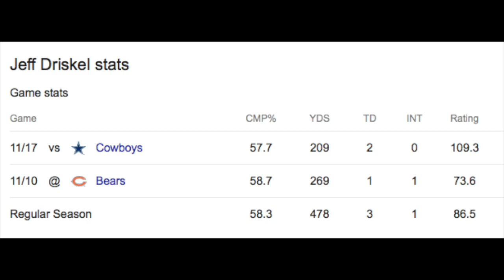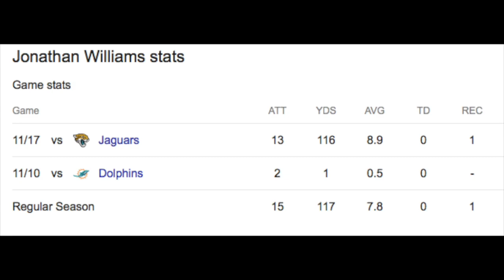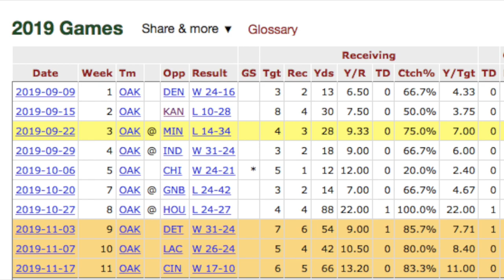5 Week 12 Fantasy GEMS You NEED To Start!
This video is about 5 Week 12 Fantasy GEMS You NEED To Start!

Videos 2-3x a week discussing football, football predictions, and football recap